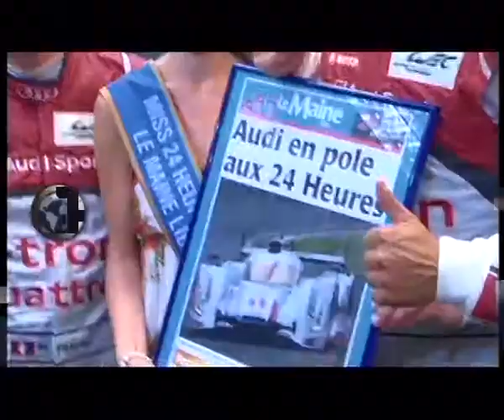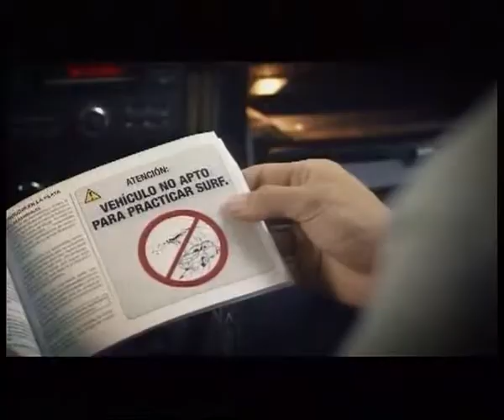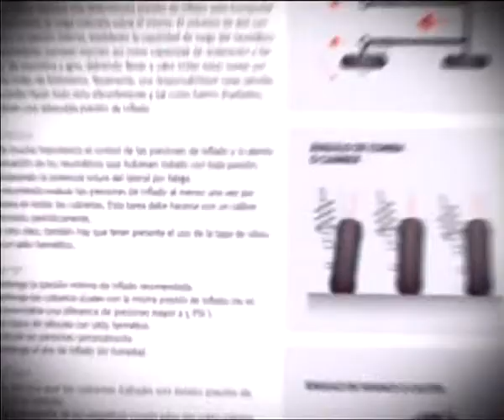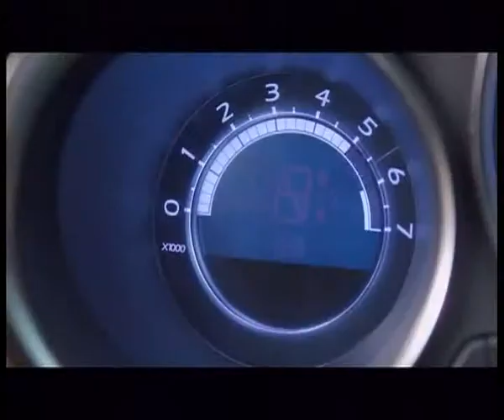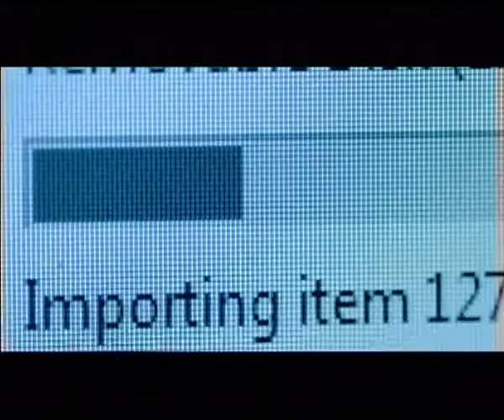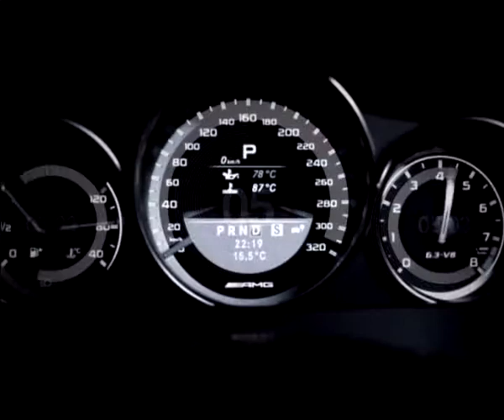Programa Mundo Movil Nº333